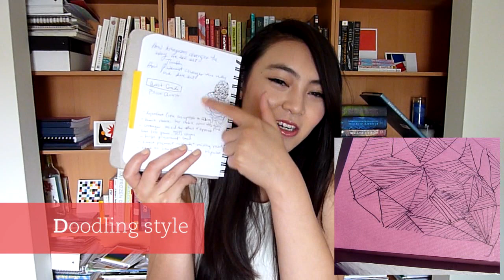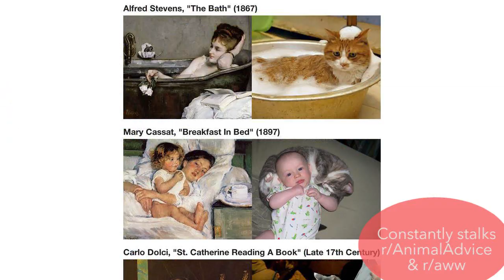A to Z Art Survey (Part 1: A to L) | LittleArtTalks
I'd love to hear your answers to these questions! :)

Let’s Connect!